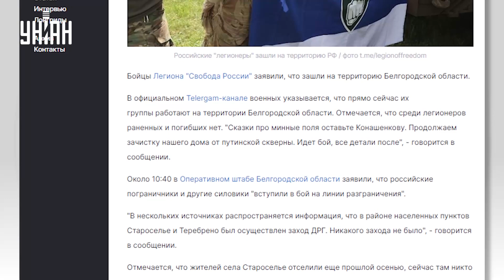💥Ополченцы зашли в Белгород. Россияне переходят на сторону Легиона "Свобода России"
UA - Легіон "Свобода Росії" знову зайшов на територію РФ. Де йдуть бої, та які ще події анонсували добровольці - дізнавайтеся в сюжеті

RU - Легион "Свобода России" снова зашел на территорию РФ. Где идут бои, и какие еще события анонсировали добровольцы - узнавайте в сюжете